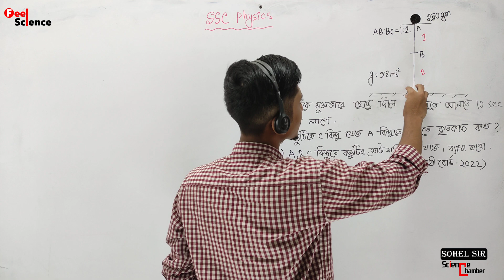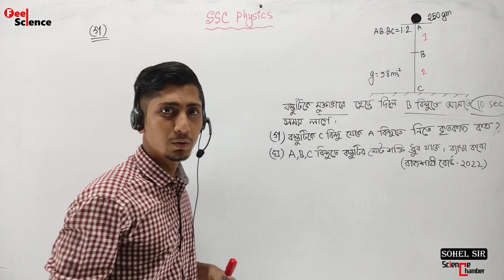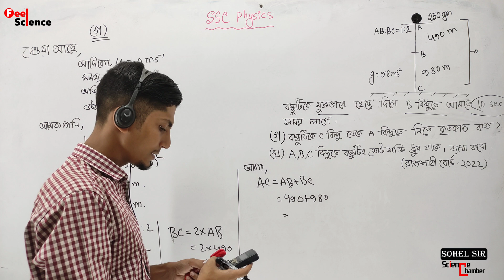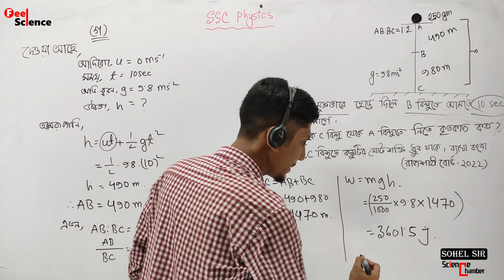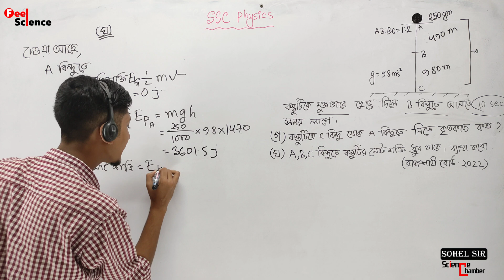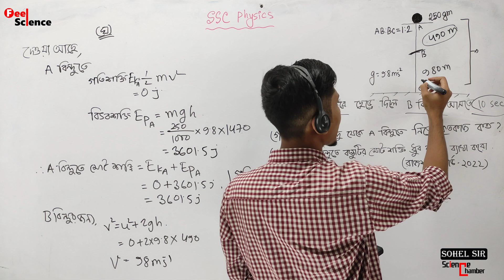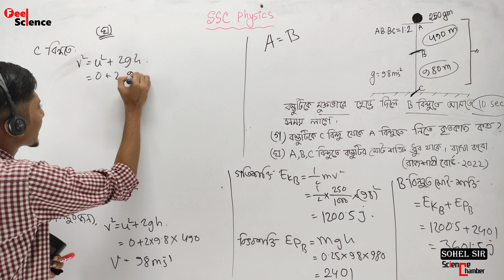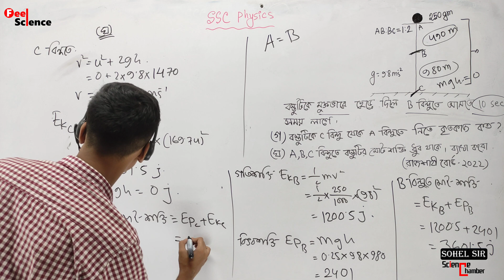SSC Physics || কাজ শক্তি ক্ষমতা || রাজশাহী বোর্ড ২০২২